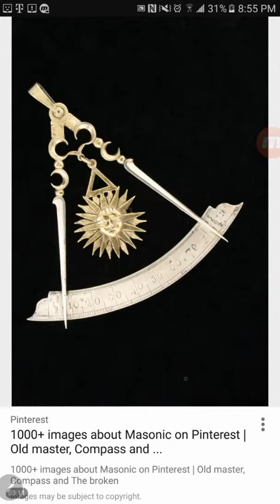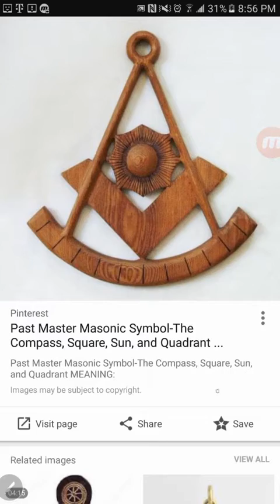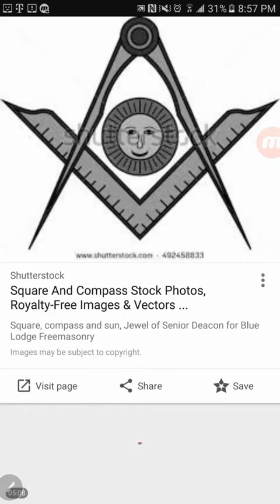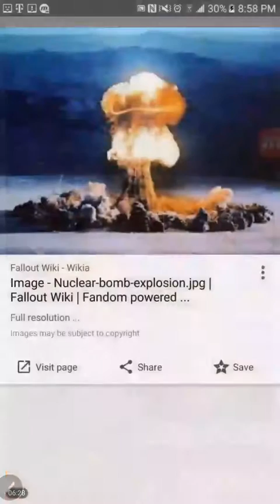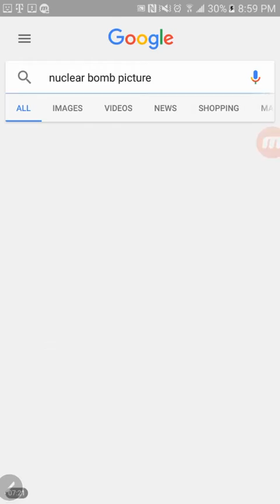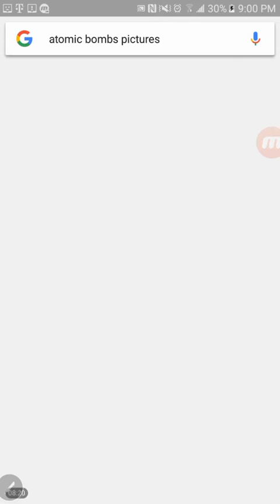Vision of Free Mason ILLUMINATI Compass Symbol and Nuclear Bomb! Repent, Be baptized!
Acts 2:38 Peter replied, “Repent and be baptized, every one of you, in the name of Jesus Christ for the forgiveness of your sins. And you will receive the gift of the Holy Spirit.

Acts 2:19-20
'AND I WILL GRANT WONDERS IN THE SKY ABOVE AND SIGNS ON THE EARTH BELOW, BLOOD, AND FIRE, AND VAPOR OF SMOKE. 'THE SUN WILL BE TURNED INTO DARKNESS AND THE MOON INTO BLOOD, BEFORE THE GREAT AND GLORIOUS DAY OF THE LORD SHALL COME.

Galatians 4:4-5
But when the fullness of the time came, God sent forth His Son, born of a woman, born under the Law, so that He might redeem those who were under the Law, that we might receive the adoption as sons.

Luke 4:43
But He said to them, "I must preach the kingdom of God to the other cities also, for I was sent for this purpose."

Luke 4:18-21
"THE SPIRIT OF THE LORD IS UPON ME, BECAUSE HE ANOINTED ME TO PREACH THE GOSPEL TO THE POOR. HE HAS SENT ME TO PROCLAIM RELEASE TO THE CAPTIVES, AND RECOVERY OF SIGHT TO THE BLIND, TO SET FREE THOSE WHO ARE OPPRESSED, TO PROCLAIM THE FAVORABLE YEAR OF THE LORD." And He closed the book, gave it back to the attendant and sat down; and the eyes of all in the synagogue were fixed on Him. read more.
And He began to say to them, "Today this Scripture has been fulfilled in your hearing."

Isaiah 61:1-2
The Spirit of the Lord GOD is upon me, Because the LORD has anointed me To bring good news to the afflicted; He has sent me to bind up the brokenhearted, To proclaim liberty to captives And freedom to prisoners; To proclaim the favorable year of the LORD And the day of vengeance of our God; To comfort all who mourn,

Acts 2:16-18
but this is what was spoken of through the prophet Joel: 'AND IT SHALL BE IN THE LAST DAYS,' God says, 'THAT I WILL POUR FORTH OF MY SPIRIT ON ALL MANKIND; AND YOUR SONS AND YOUR DAUGHTERS SHALL PROPHESY, AND YOUR YOUNG MEN SHALL SEE VISIONS, AND YOUR OLD MEN SHALL DREAM DREAMS; EVEN ON MY BONDSLAVES, BOTH MEN AND WOMEN, I WILL IN THOSE DAYS POUR FORTH OF MY SPIRIT And they shall prophesy.

1 John 2:18-19
Children, it is the last hour; and just as you heard that antichrist is coming, even now many antichrists have appeared; from this we know that it is the last hour. They went out from us, but they were not really of us; for if they had been of us, they would have remained with us; but they went out, so that it would be shown that they all are not of us.